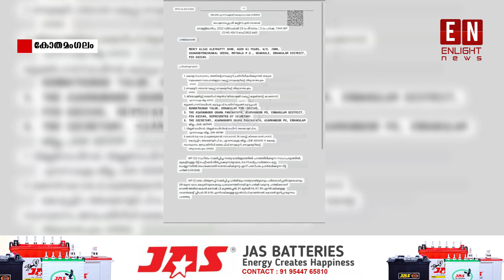കോതമംഗലത്ത് മണ്ണെടുപ്പുമായി ബന്ധപ്പെട്ട് സംഘർഷം